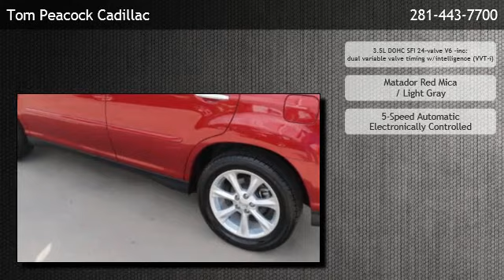2009 Lexus RX 350 FWD,Roof,Leather,Very Nice - Aldine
is offering a 2009 Lexus RX 350 FWD,Roof,Leather,Very Nice in Houston, TX.

Engine: 3.5L DOHC SFI 24-valve V6 -inc: dual variable valve timing w/intelligence (VVT-i)
Transmission: 5-Speed Automatic Electronically Controlled
Exterior Color: Matador Red Mica
Interior Color: Light Gray
Mileage: 76083

5-speed automatic electronically controlled, 3.5l dohc sfi 24-valve v6 -inc: dual variable valve timing w/intelligence (vvt-i), front wheel drive, 10-way pwr front bucket seats -inc: pwr lumbar, alarm system, auto-retracting tonneau cover, auxiliary pwr outlets -inc: front center stack, carpeted floor mats, chrome scuff plates, cruise control, cut pile carpeting, dual sun visors w/adjustable-illumination vanity mirrors -inc: slide extensions, dual-zone automatic climate control -inc: air filters, electrochromic rearview mirror w/compass, electroluminescent instrument cluster, front door map pockets, front seatback storage, homelink universal transceiver, lcd multi-info display -inc: ventilation, metallic accents -inc: center instrument panel, overhead console, pwr door locks w/anti-lockout, pwr fuel door release, pwr windows w/1-touch auto-up/down, rear center armrest w/storage box, rear window defogger w/auto-off timer, reclining/sliding rear 40/20/40 split fold-down seat -inc: adjustable headrests, remote entry system -inc: multi-function remote, retained accessory pwr, sliding center console -inc: cup holders, vehicle theft-deterrent & immobilizer system w/in-key transponder, wood & leather-trimmed shift knob, wood & leather-trimmed tilt steering wheel w/audio controls, wood trim -inc: center console, lighting -inc: front reading, p225/65sr17 mud & snow tires, pwr rear liftgate, auto-on/off headlamps w/delay-off, black privacy glass, chrome door handles, electrochromic pwr heated mirrors w/defoggers, engine-speed-sensing progressive pwr rack & pinion steering, front/rear stabilizer bars, full-size spare tire, independent macpherson strut front suspension -inc: coil springs, independent dual-link macpherson strut rear suspension -inc: coil springs, integrated black rear spoiler, integrated front fog lamps, intermittent rear wiper w/washer, led brake lamps, pwr front ventilated & rear solid disc brakes, tool kit, uv ray-reducing window glass, variable intermittent